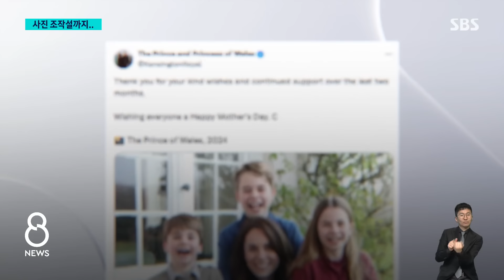두 달 만에 근황 전했지만…'사진 조작' 의혹 역풍 / SBS 8뉴스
〈앵커〉

영국 왕실이 최근 건강 이상 논란이 일었던 케이트 왕세자빈의 사진을 소셜 미디어에 올렸습니다. 떠도는 이야기와 달리, 건강에 문제없다는 걸 보여주려는 의도였는데, 그 사진이 조작됐다는 의혹이 불거지면서, 오히려 논란이 더 커지고 있습니다.

자세한 내용, 김영아 기자가 전하겠습니다.

〈기자〉

영국 윌리엄 왕세자 부부의 공식 소셜미디어에 현지시간 10일 공개된 사진입니다.

케이트 왕세자빈이 세 자녀를 안고 활짝 웃는 모습과 함께 건강을 염려해 준 국민에게 감사 인사를 전했습니다.

AP와 로이터, AFP등 해외 통신사들은 앞다퉈 전 세계에 사진을 송고했습니다.

지난 1월 복부 수술 후 두 달 가까이 모습을 드러내지 않아 건강 이상설이 제기된 왕세자빈이 처음으로 건재를 과시했다는 겁니다.

하지만 불과 몇 시간 뒤, 통신사들은 일제히 기사를 내리고, 사진을 거둬들였습니다.

조작 의혹이 제기됐다는 겁니다.

AP는 "사진 속 샬럿 공주의 왼손과 소매 부분에 조작 흔적이 발견됐다"는 설명도 덧붙였습니다.

케이트 왕세자빈은 그동안 미디어를 통한 소통에 유난히 적극적이었습니다.

2013년 첫째 조지 왕자를 시작으로 셋째까지, 매번 출산 이후 몇 시간 만에 하이힐을 신고 대중 앞에 나섰을 정도입니다.

그런데 복부 수술을 받은 후 두 달 가까이 모습을 감추자 심각한 건강 이상설이 불거졌습니다.

스페인의 한 언론에서는 왕세자빈이 수술 합병증으로 혼수상태에 빠졌었다는 보도까지 나왔습니다.

건강 이상설이 확산하자 켄싱턴 궁 측이 사진 공개로 돌파하려다 역풍을 맞았다는 분석이 나옵니다.

켄싱턴 궁 측은 사진 조작 논란에 대해 답변을 내놓지 않고 있습니다.

왕세자빈의 병명도 '암은 아니'라는 것 외에 상세한 정보를 공개하지 않았습니다.

세계 최대 왕실에 대한 대중들의 엿보기 심리와 왕실 측의 모호한 대응 속에 의혹은 점점 확산하고 있습니다.

(영상편집 : 박지인)